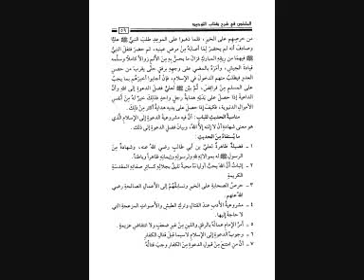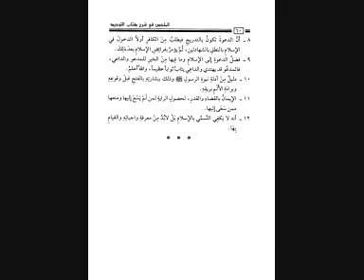Mahamadou Soukouna (kitab tawhid (p2) باب 4 الدعاء إلى شهادة أن لا إله إلا الله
Mahamadou Soukouna (kitab tawhid 4 باب
 باب4 الدعاء إلى شهادة أن لا إله إلا الله
Soninke Kawande